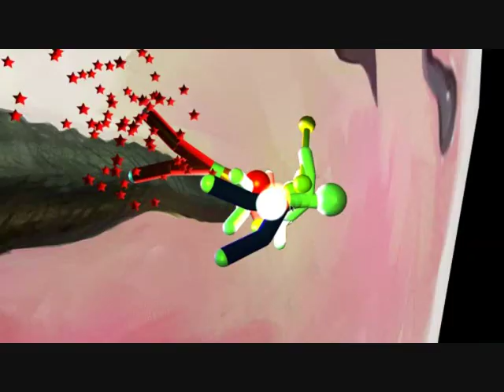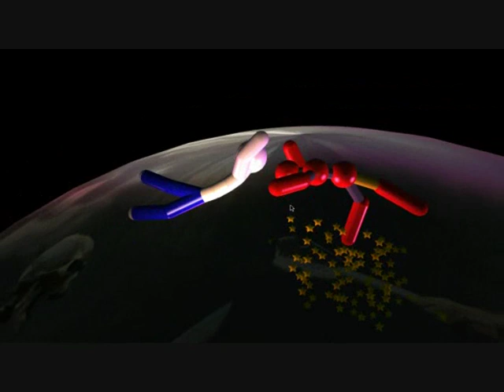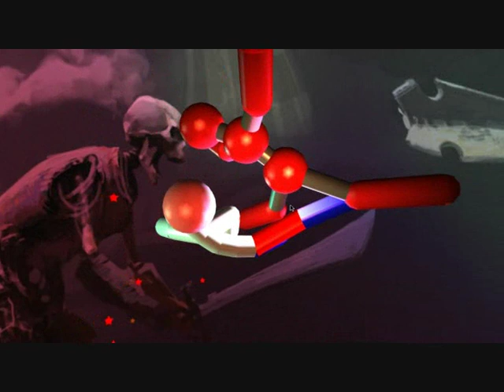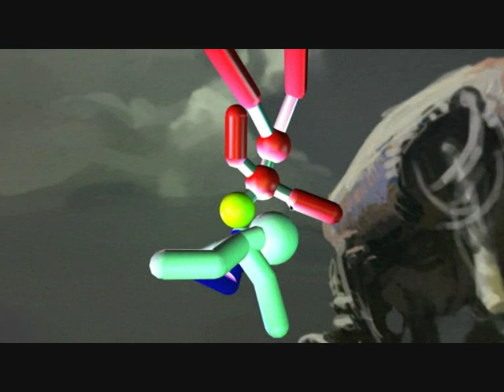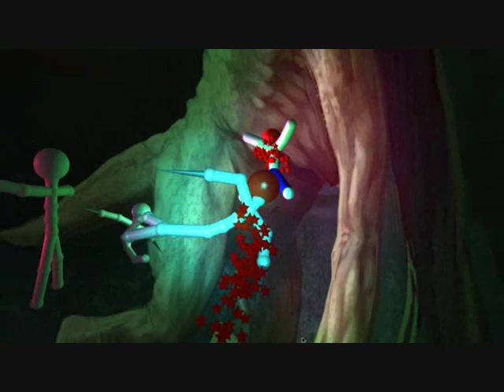Rubber Ninjas Let's Play 2